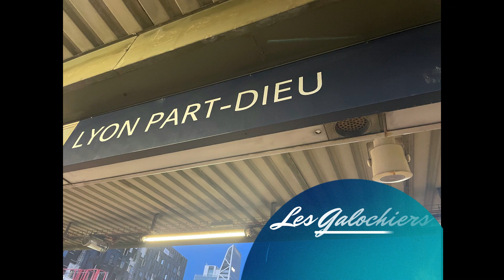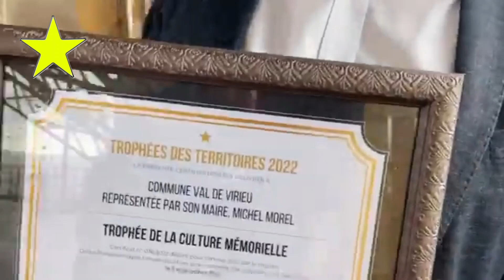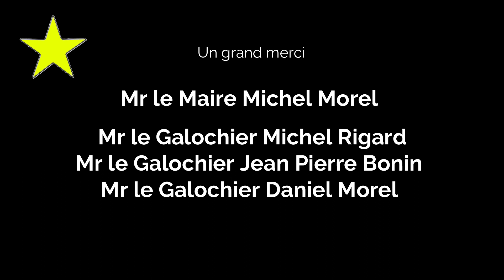Les trophées des territoires 2022 à la Tour Eiffel et la commune de Val de Virieu et les galochiers